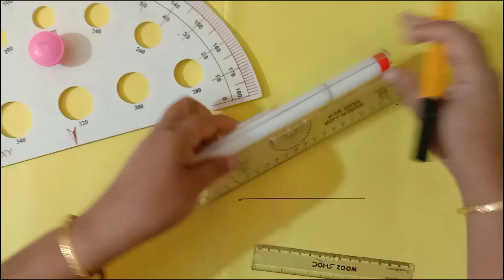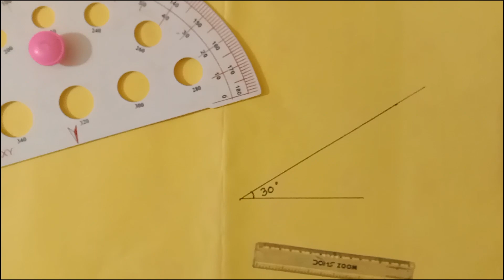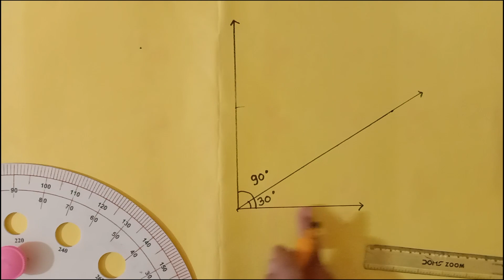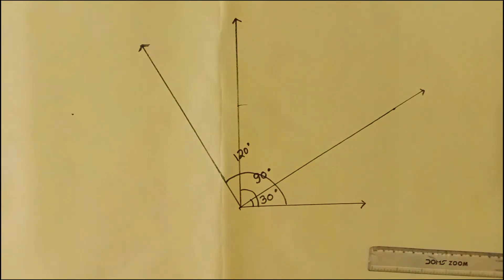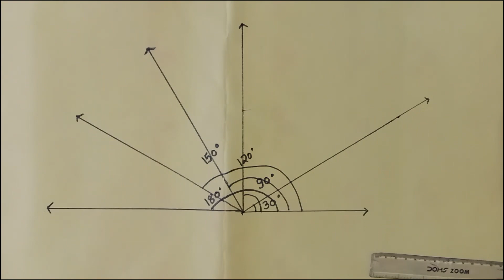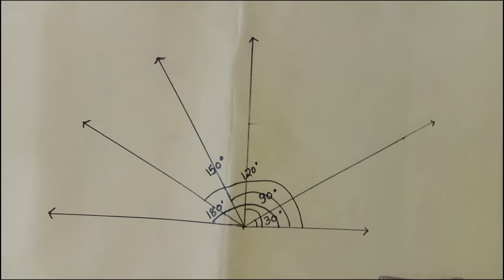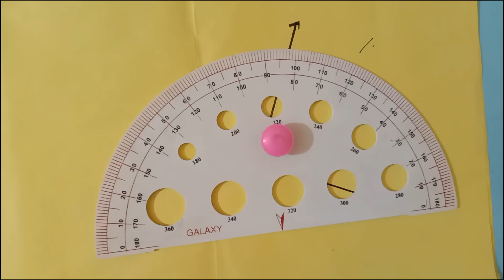Shapes and angles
brief explanation of chapter "Shapes and angles" by Ragini Gurav
- Class 5
- Chapter 2
- Mathematics

Topics covered
- What are shapes and angles
- Counting number of angles in a shape
- Types of angles
-  Activities
-  Drawing angles

==Time stamps==
00:00  What are shapes and angles
02:50  Counting number of angles in a shape
03:41  Types of angles
07:20  Activities
11:08  Drawing angles